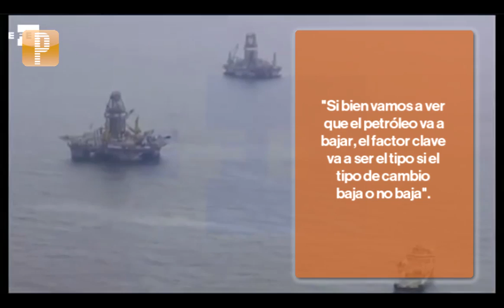Pulso Mercados: Caída del petróleo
Giraz de xDirect: "Si el dólar se fortalece, por más que siga cayendo el petróleo, las bencinas no van a acompañar"